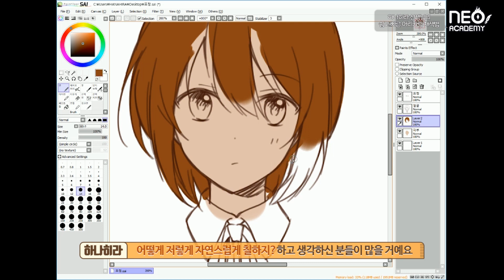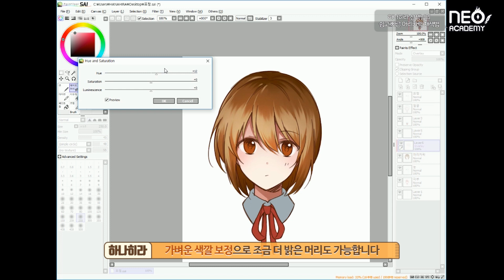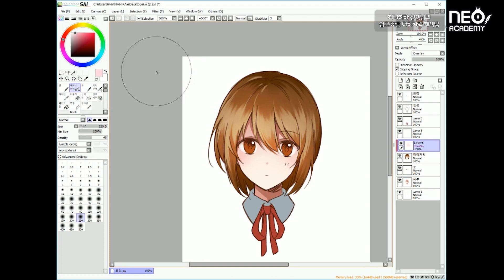쉽고 빠르게 머리카락을 채색해보자!!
하나히라 선생님의 머리카락 채색 팁~~
다음엔 눈 그리기를 준비중이에요~!